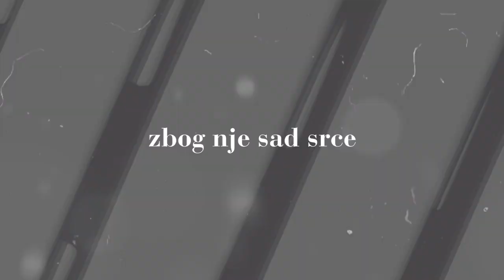Mišić - Žena Je Krivac (Official Lyric Video)(2019)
Muzika: M. Staorović, D. Bojić
Tekst: Milutin Mišić Tešić
Aranžman: D. Bojić